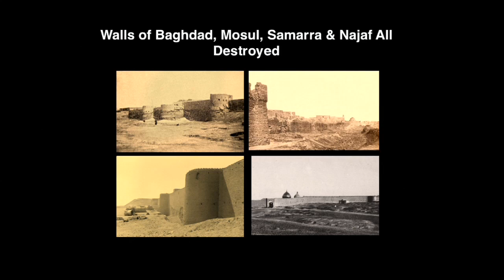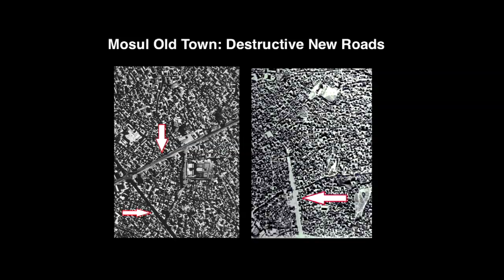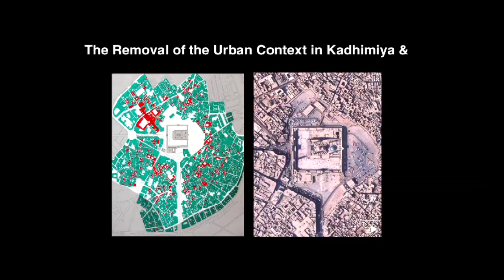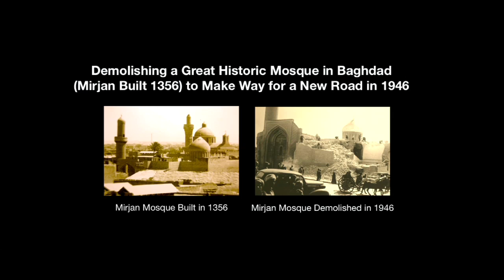Ihsan Fethi: Iraq's destroyed cultural heritage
Ihsan Fethi studies Iraq's cultural heritage from the perspective of architecture and urban conservation. He has worked with the Getty Conservation Institute, the World Monument Fund and the Iraq Council of Culture.